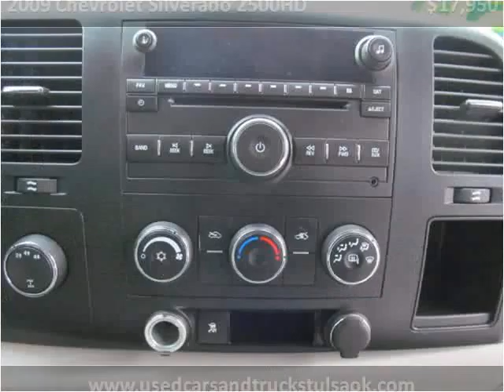2009 Chevrolet Silverado 2500HD Used Cars Collinsville OK